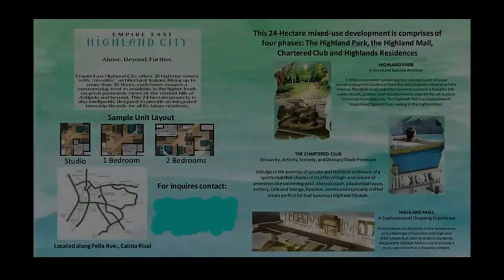RENT TO OWN CONDO NO DOWN PAYMENT LOW MONTHLY AMORTIZATION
Condominium/Apartment Type: Residential Condominium
Number of Bedrooms: 1
Number of Bathrooms: 1
Unit Size in sqm: 31 sqm.
Unit/Floor Number: 16
Tower: 2